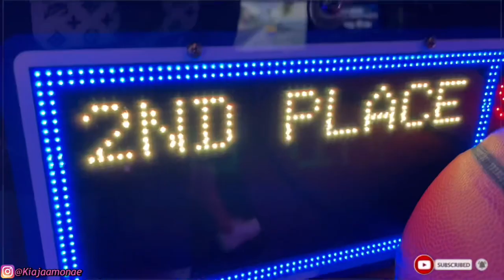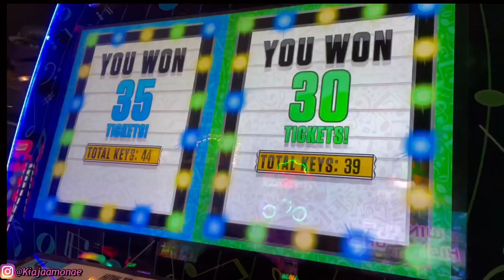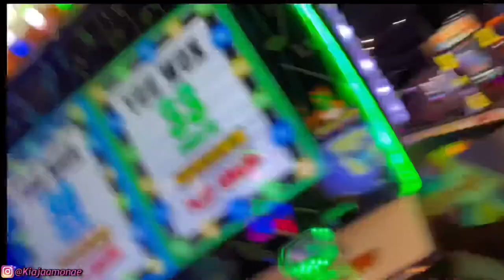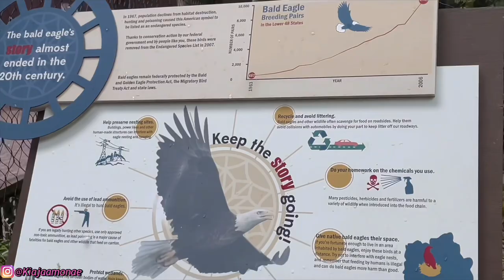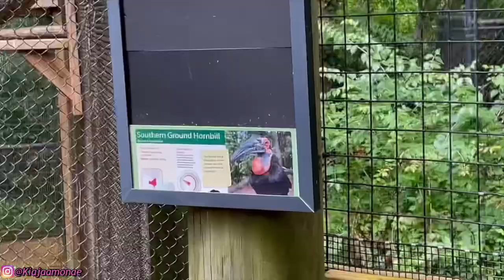atl vlog : city view air bnb, arcade night @dave and busters, dinner + zoo